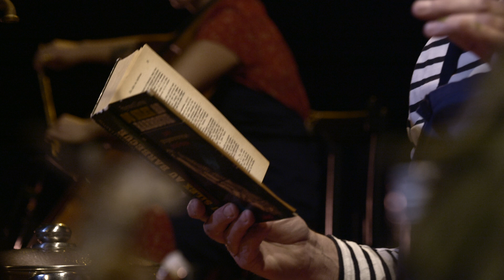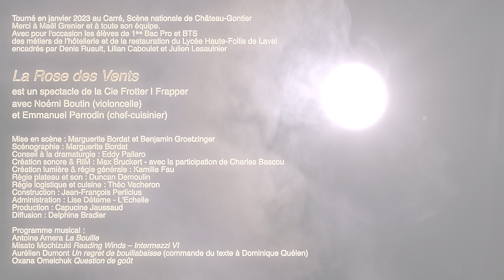La Rose des vents / teaser - Noémi Boutin et Emmanuel Perrodin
Tourné en janvier 2023 au Carré, Scène nationale de Château-Gontier.

Avec pour l'occasion les élèves de 1ère Bac Pro et BTS des métiers de l’hôtellerie et de la restauration du Lycée Haute-Follis de Laval, encadrés par Denis Ruault, Lilian Caboulet et Julien Lesaulnier.

Film réalisé avec le soutien de la Maison de la Musique Contemporaine
et de la SPEDIDAM.

Réalisation, montage : Julien Cadilhac
Image : Tanguy Alanou, Aurianne Skybyck, Nicolas Leborgne

La Rose des Vents est un spectacle de la Cie Frotter | Frapper
avec Noémi Boutin (violoncelle)
et Emmanuel Perrodin (chef-cuisinier)

Mise en scène : Marguerite Bordat et Benjamin Groetzinger
Scénographie : Marguerite Bordat
Conseil à la dramaturgie : Eddy Pallaro
Création sonore & RIM : Max Bruckert - avec la participation de Charles Bascou
Création lumière & régie générale : Kamille Fau
Régie plateau et son : Duncan Demoulin
Régie logistique et cuisine : Théo Vacheron
Construction : Jean-François Perlicius
Administration : Lise Déterne - L'Echelle
Production : Capucine Jaussaud
Diffusion : Delphine Bradier

Programme musical :
Antoine Arnera - La Bouille
Misato Mochizuki - Reading Winds – Intermezzi VI
Aurélien Dumont - Un regret de bouillabaisse (commande du texte à Dominique Quélen)
Oxana Omelchuk - Question de goût

La Rose des Vents est coproduit par le gmem - CNCM de Marseille, Espace Malraux - Scène nationale de Chambéry et de Savoie, Pôle Arts de la Scène - Friche la Belle de Mai, Les Quinconces / L'Espal - Scène nationale du Mans, Maison de la musique de Nanterre - Scène Conventionnée d’intérêt national.
Avec le soutien de la DRAC Auvergne-Rhône-Alpes, de la Région Auvergne-Rhône-Alpes, de la SACEM et de la Comédie de Valence.
Remerciements au GRAME, Centre national de création musicale à Lyon
et au Cube, Studio-Théâtre de Hérisson.

La Cie Frotter | Frapper est conventionnée par la DRAC Auvergne-Rhône-Alpes et reçoit pour ses projets le soutien de la Région Auvergne-Rhône-Alpes, de la Ville de Lyon, du Centre national de la musique, de la Maison de la Musique Contemporaine et de la SPEDIDAM.

Elle est membre de PROFEDIM et de Futurs Composés – réseau national
de la création musicale.